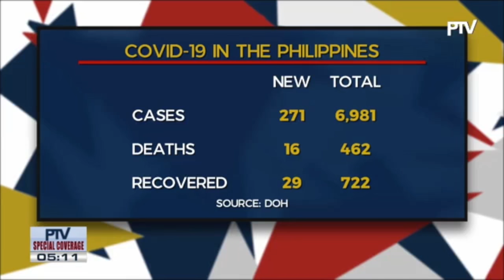COVID 19 cases near 7,000; recoveries now at 722 — DOH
Nearly 7,000 individuals in the country have contracted the virus that causes the coronavirus disease 2019 (COVID-19) as the Department of Health (DOH) recorded 271 additional cases on Thursday.